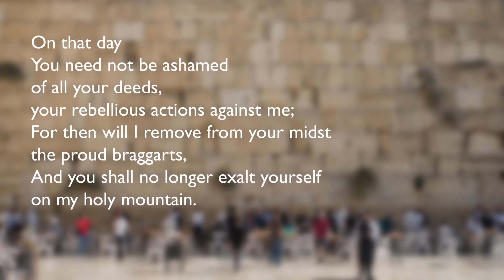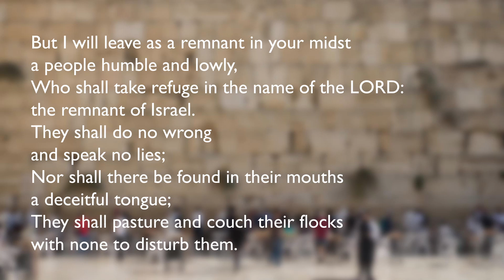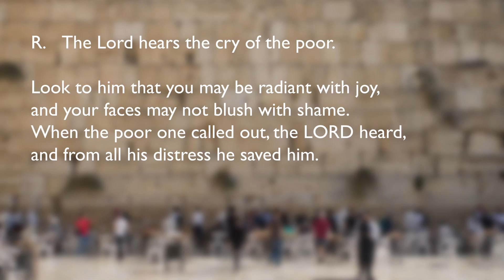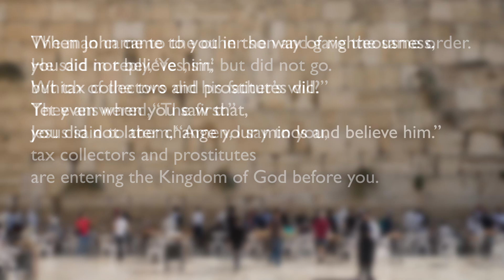Memorial of Saint Lucy, Virgin and Martyr